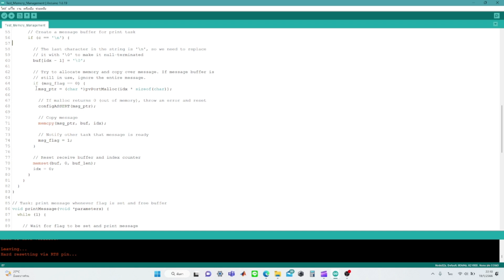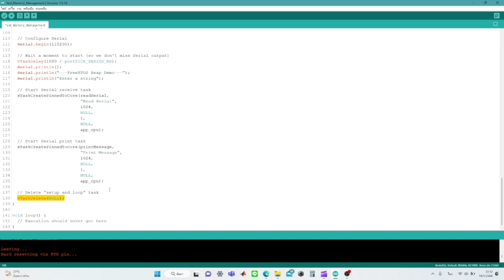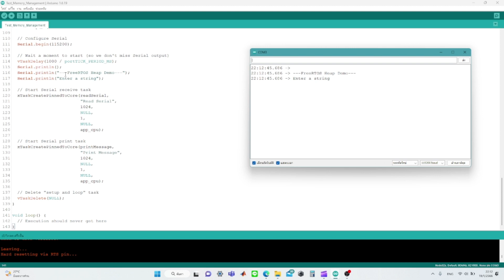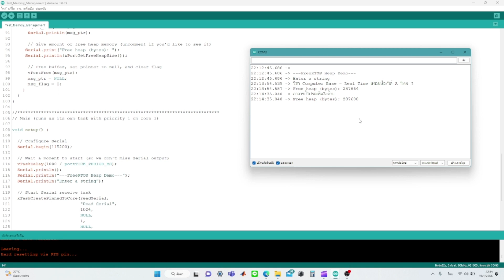Pass a Message - FreeRTOS